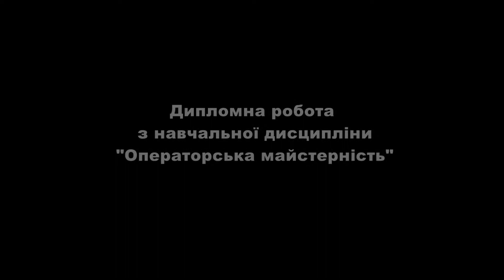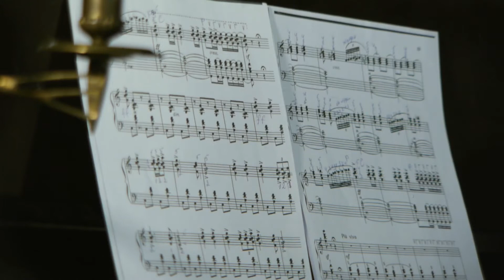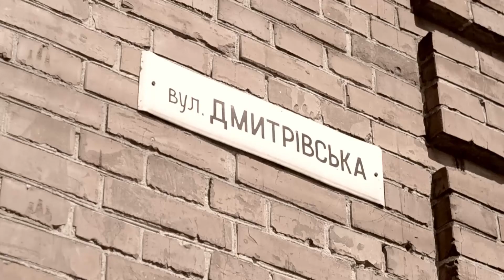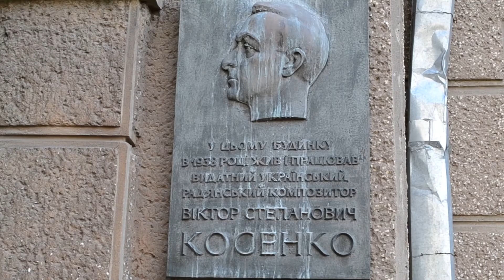2015 «Його уроки ставали святом. Віктор Косенко». Анастасія Михалець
«Його уроки ставали святом. Віктор Косенко»
Анастасія Михалець
2015